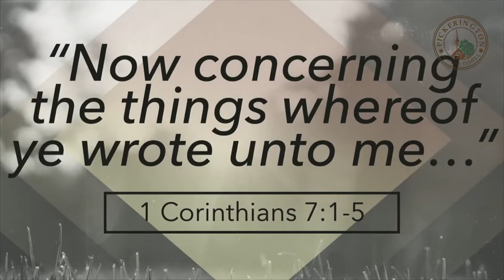Sunday Morning Worship | October 2, 2022 | Sermon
"Now concerning the things whereof ye wrote unto me..." | 1 Corinthians 7:1-5 | Pastor BJ VanAman